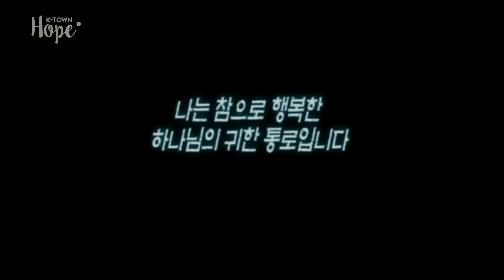[2015 밀알의 밤 : 하나님의 선물] 시각 장애인 클라넷리스트 장성규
[2015 밀알의 밤 : 시각 장애인 장성규 형제 프로모 영상]

2015년 밀알의 밤 행사에 시각 장애인 뮤지션인 '클라리넷리스트' 장성규 형제가 함께 하게 된다.

남가주의 경우 오늘 저녁 7시부터 선랜드 ANC 온누리 교회를 시작으로 그 행사의 막이 오른다. Ktownhope​는 지난 6월 열린 발달장애인을 위한 '사랑의 캠프' 촬영영상을 제공한데 이어, 밀알의 밤 행사를 위해 '하나님의 선물'이라는 주제의 프로모 영상을 서포트한다.

무대에 설 때 가장 밝은 세상을 본다는 뮤지션. "시각장애라는 한계를 뛰어넘어 꼭 카네기홀 무대에 서겠다"는 그의 포부가 이뤄지길 기원해 본다.

* 동영상 촬영 & 가편집 : 박상균/그룹 파크 - pa:rk​ / 유스타미디어 (Youstar Media & Entertainment)​